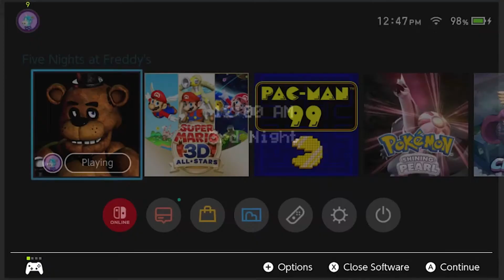Five Nights At Freddy's longplay series | Night 2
was scared out of my mind